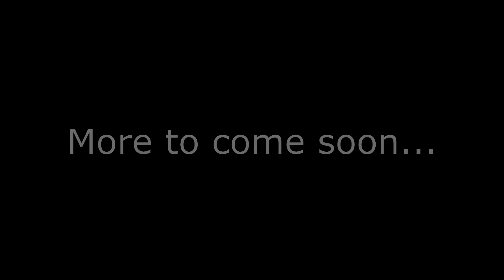Killington Mountain Biking 2015 Trailer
I had to redo this video 3 times since youtube blocked my music selection.